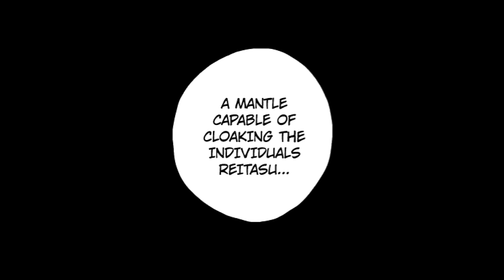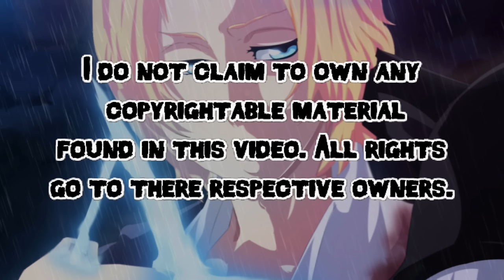Bleach Chapter 532 Review "Masaki: Kills Hollows Dead" | Tekking101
This is one of the reviews that were skipped in the final arc, it is my quest to have reviews for each chapter in the final arc
Also, let me know about any other chapters in the Bleach series that you would like me to review later down the line.

Additional Audio:
Bleach OST
 Fade to Black
 Diamond Dust Rebellion
Audiomicro

Want to send me fanmail? Send To:
Matthew Crawford